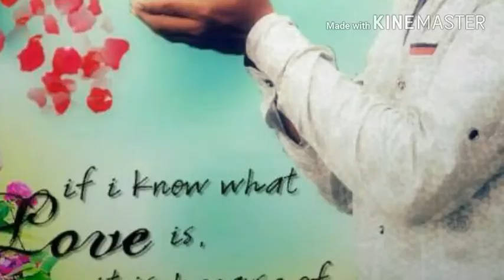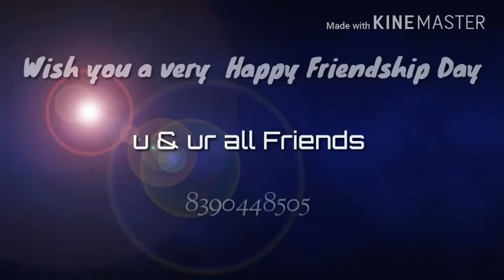Friendship Day Special...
Happy Friendship Day Friends..